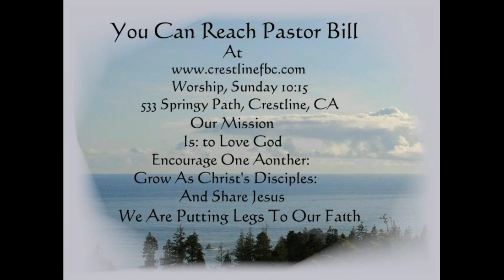Blessed Are Those Who Hunger for Righteousness 9-27-2020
Blessed Are Those Who Hunger for Righteousness